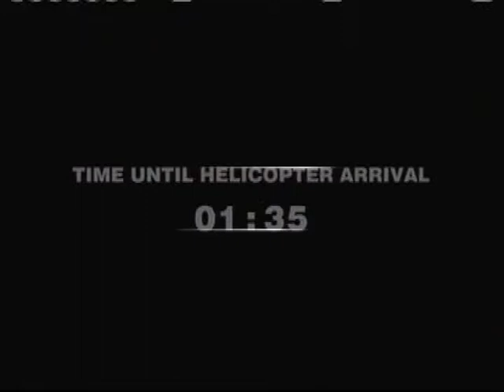Lets Play Dead Rising Episode 42